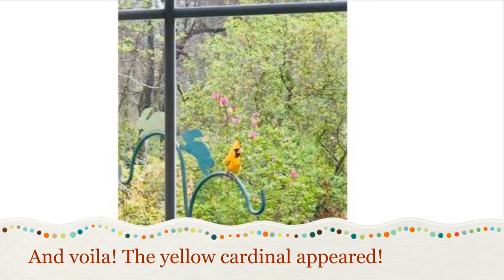Rare "One-in-a-million" yellow cardinal spotted in Mobile County